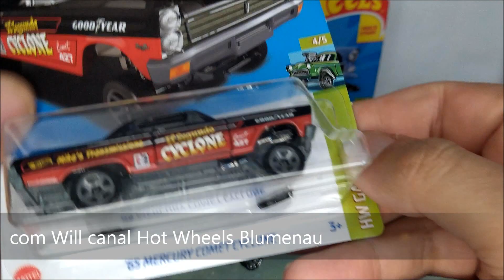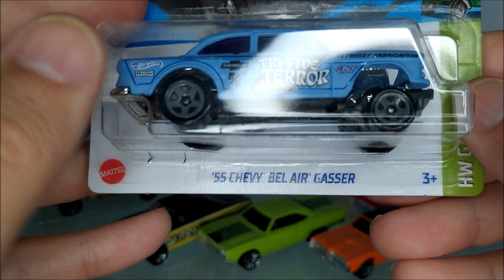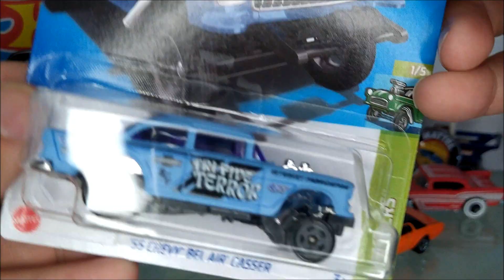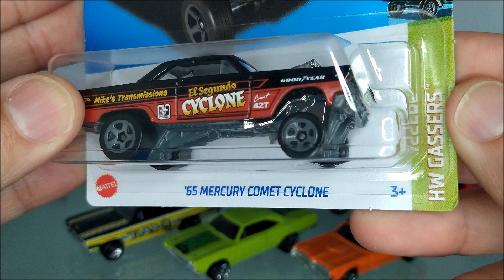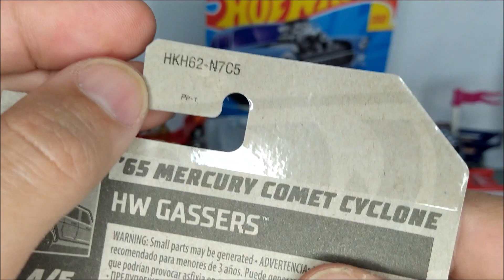COLEÇÃO DE GASSER NA HOT WHEELS MAINLINE CADA VEZ MELHOR, mais dois modelos novos para coleção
Alguns colecionadores já não aguentam mais o 55 Chevy Bel Air Gasser, afinal todo ano temos uma nova variação desde de 2013. Mas é fato que o estilo Gasser de carros atrai e muito o gosto Americano por carros, muito famoso esta modalidade no EUA nas competições de arrancada. O melhor de tudo isto é que temos mais modelos na coleção a chegada do 65 Mercory Comet Cyclone demonstra que a Série HW Gasser apenas está começando.

E uma passada na área do Expositor de Miniaturas dedicada ao Estilo Gasser.

HKH62 - 65 Mercury Comet Cyclone - Lote K.
HKK26 - 55 Chevy Bel Air Gasser - Lote K